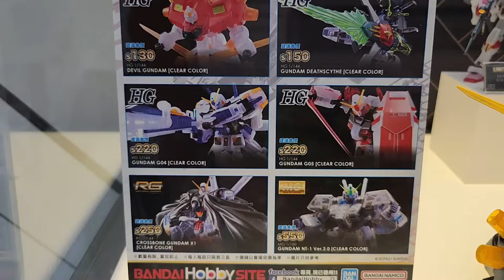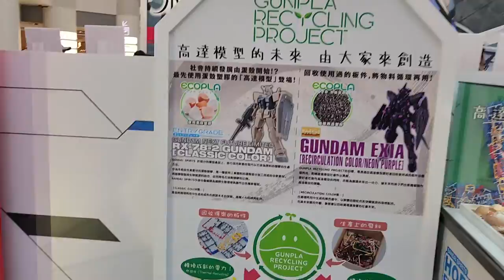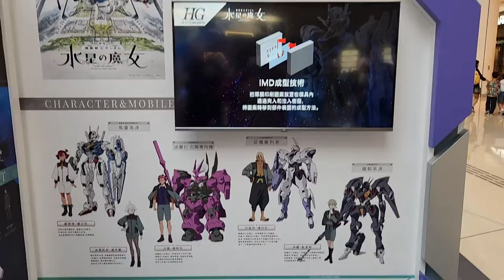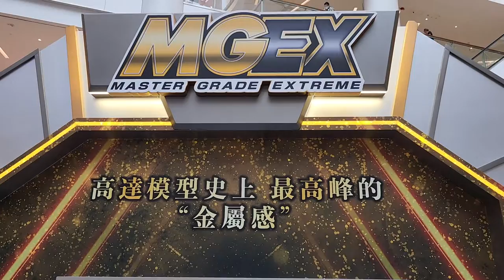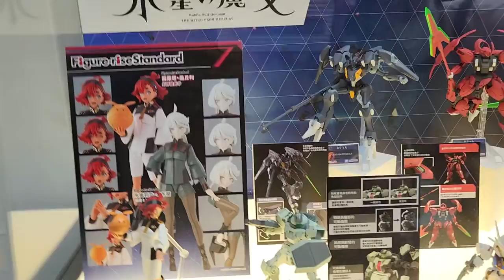"Bandai Spirits Hobby Exhibition" 高達主題展覽 - 2022年10月21日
錄影日期:2022年10月21日
錄影器材:Samsung Galaxy S22+ 5G
剪輯軟件:iMovie (Apple macOS)
影片解像度:1920x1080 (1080p,Full High Definition)
影片長度:10分0秒